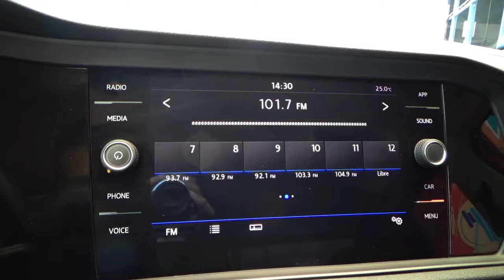Volkswagen / Jetta / 2020 - 8973